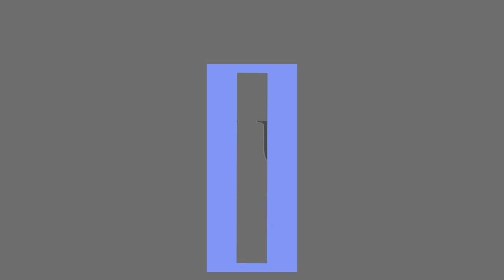絹女ドライヤー#1～OPEN＆CLOSE～How to動画 ドライヤーの折りたたみ方開き方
～KINUJO Hair DryerのOPEN&CLOSE方法～＃1

新しい“カタチ”でキレイを磨く。おうち時間を輝く★Happiness★な時間に。
贈り物に、セルフビューティという最新美容家電はいかがでしょうか？

「こんなドライヤー欲しかった！」
「こんなに軽くてパワフルなドライヤーって他にはない！」
喜びのお声多数♡

更に！100名以上の美容師さんも納得！（※1）
　　満足５ツ星ドライヤー
「デザイン部門」「軽さ部門」「速乾部門」「ツヤ部門」「まとまり部門」

KINUJO Hair Dryer
KINUJOドライヤー
キヌージョドライヤー

※１自社調べ。美容師免許を持つ美容師さんを対象に、5つの評価項目に対して、7段階評価でアンケートを実施。

美容関係などの家電商品やプロモーションのご紹介をしています。

【ドライヤー詳細】 3/12(金)発売開始

キヌージョ
ヘアサロン
コテ
美容室
美容家電
美顔器
ヘアカット
ヘアカラー
縮毛矯正
パーマ